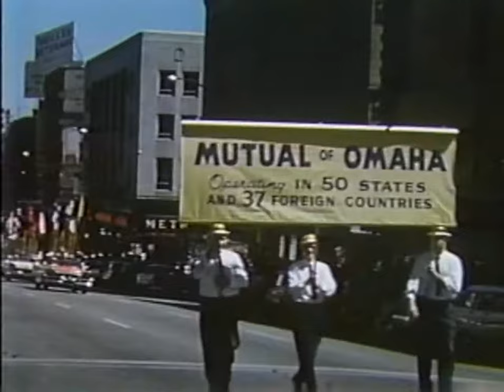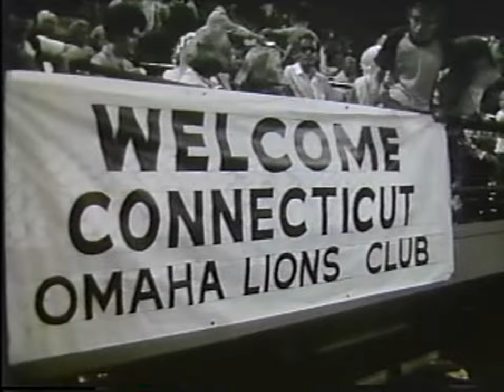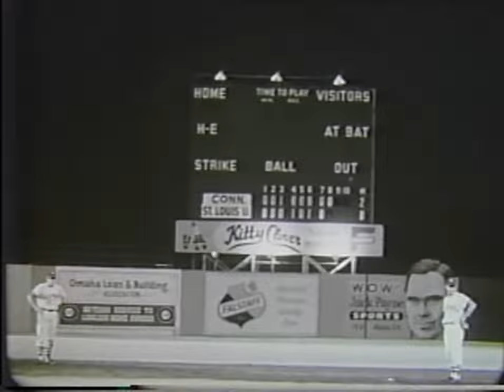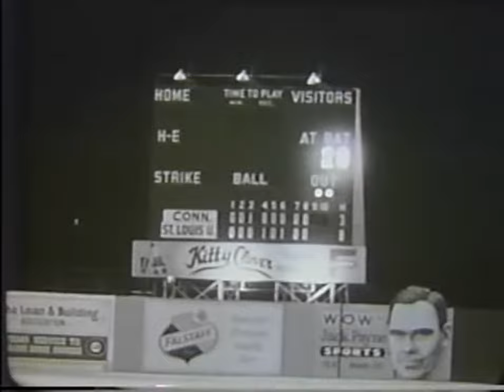UConn Baseball CWS Highlights 1959 & 1965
More highlights from 1959 & 1965